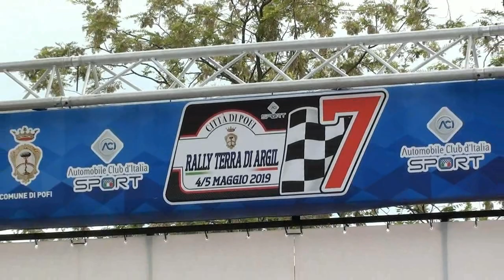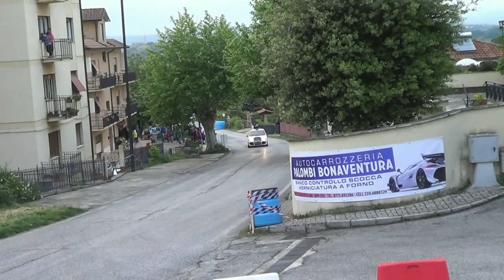DE SANTIS GIUSEPPE-DE SANTIS LUIGI esterne 7° RALLY TERRA DI ARGIL 2019 BY TOP VIDEO